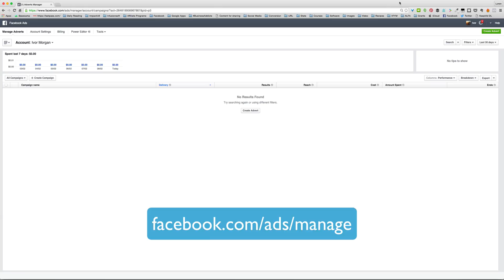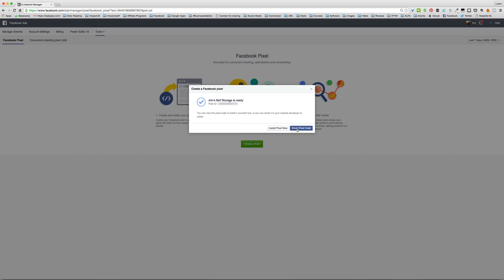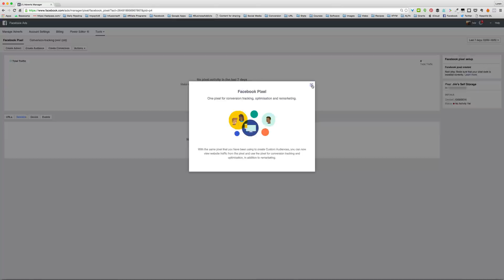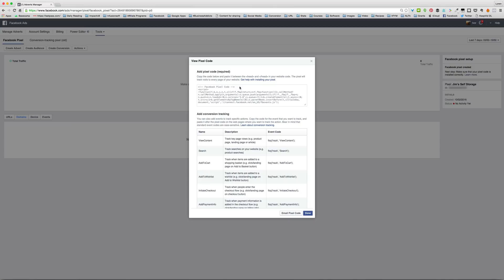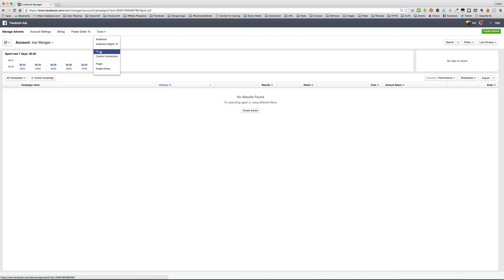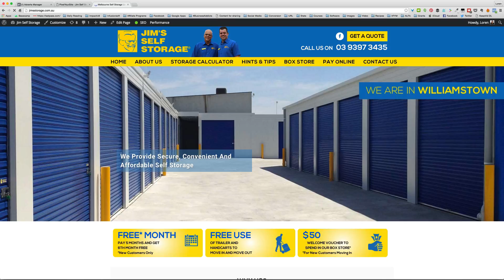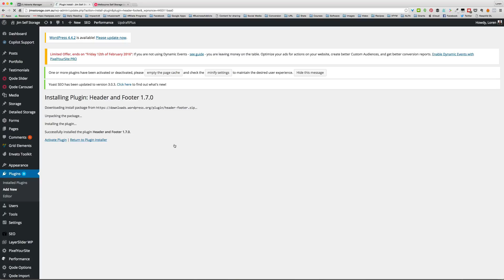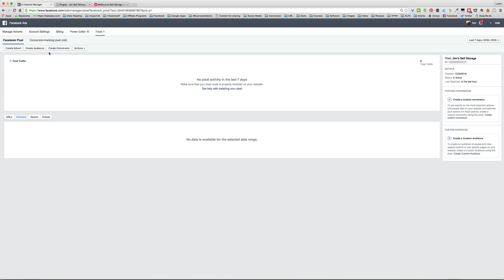How to instal the new Facebook Pixel on Wordpress a Plugin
Facebook has released a new Facebook Pixel that you need to put on your website so that you can create website custom audiences. Website Custom Audiences allow you to do website traffic re-marketing using Facebook Ads.

This video steps you through how to setup the new Facebook Pixel, as well as how to instal it on your Wordpress Website using either the Pixel Your Site plugin or the Header and Footer plugin.

It also demonstrates how to check if your Facebook pixel is working, as well as how to troubleshoot any issues you may have using the Facebook Pixel Helper Chrome Extension Plugin.

Once you have installed this pixel, you can then create multiple website custom audiences, using the one pixel.

For more information on how to do this, beyond what you will learn in the video,